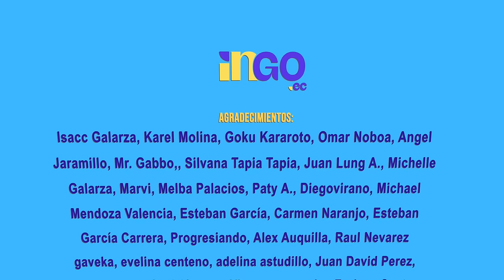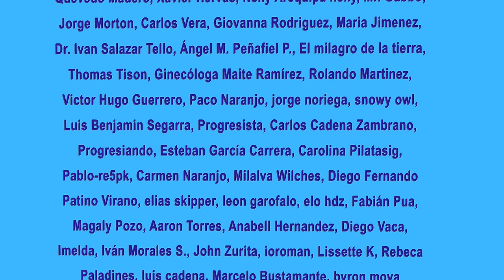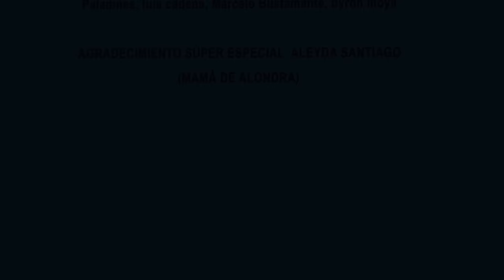Gobierno de bestias | Justicia en manos de una corrupta | Análisis con Felipe Vega de la Cuadra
Únete a nuestro análisis semanal con Felipe Vega de la Cuadra. Tenemos mucho que discutir.